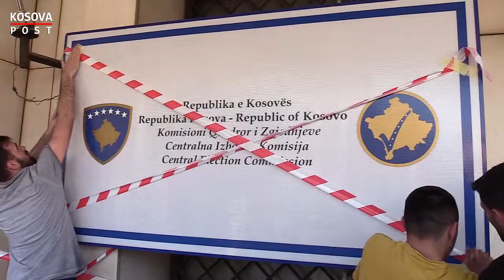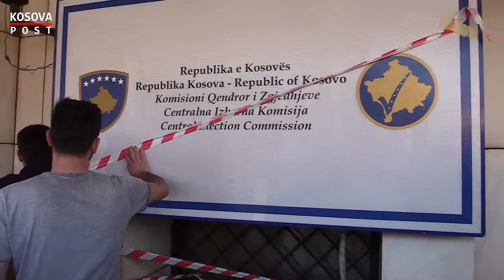Vetevendosje ‘mbyll’ KQZ-ne me shirita